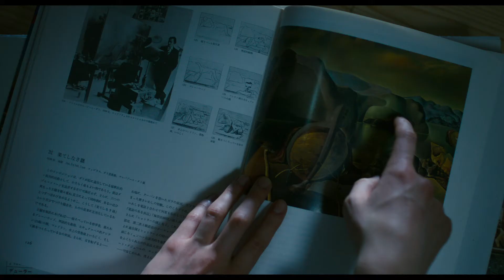映画「FUNNY BUNNY」予告編（出演：中川大志 ）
飯塚健のオリジナル戯曲を、自ら監督を務めて映画化したミステリー。うさぎの着ぐるみを着て、図書館に強盗に押し入った剣持聡と漆原聡。だが、たちまち捕まってしまう。時を経て、５人組がラジオ局の電波ジャックを計画。二つの事件に隠された真実とは……。出演は「砕け散るところを見せてあげる」の中川大志、「ホテルローヤル」の岡山天音。

監督：飯塚健
出演：中川大志
劇場公開日：2021/4/29
(C)2021「FUNNY BUNNY」製作委員会